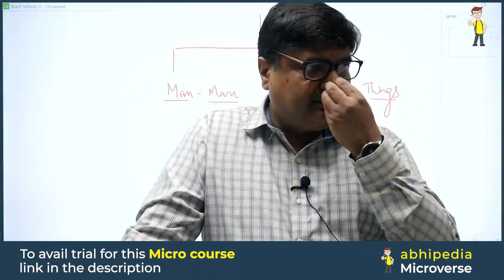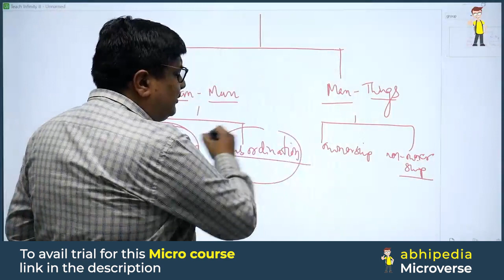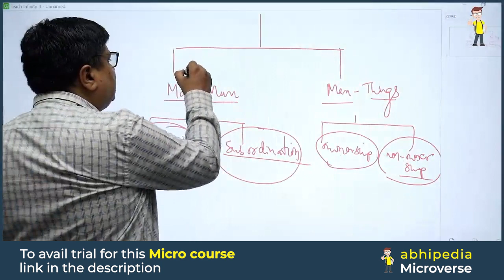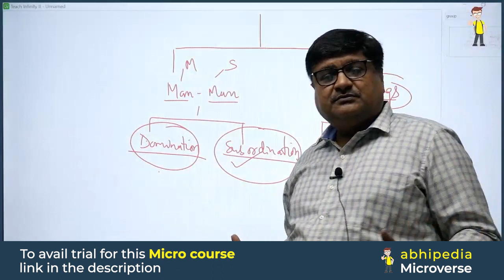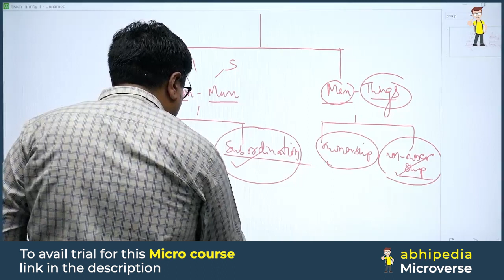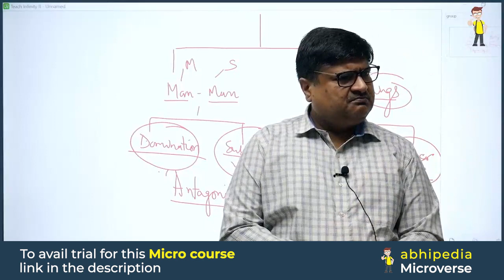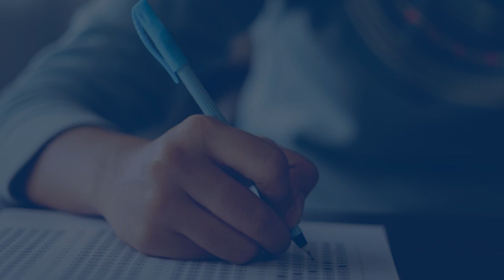Sociology Optional for UPSC CSE Exam | Karl Marx | Prepare Through Micro Course | BY Bansal Sir